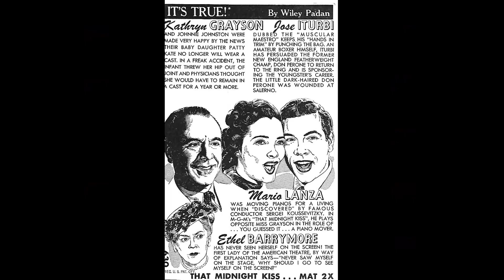2024 Fascinating Sophia Loren Little Known Facts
Hey there, adventure seekers! Get ready to be transported to new and exciting destinations in our latest video, 'Retro TV Magic'. From adrenaline-pumping activities to serene landscapes, there's something for everyone!